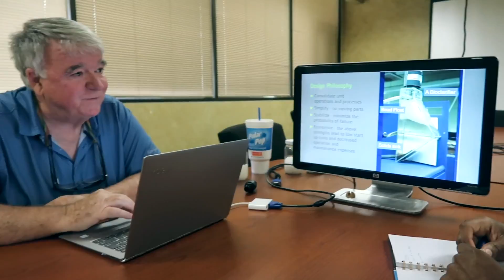Dr. Malone's Bead Filter Presentation Part 1 | The Aquaponics God Ep. 71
Here is the part one behind the scene of a bead filter presentation that giving to us by Dr. Malone.

This part of the presentation breaks down some the history and purposes of AST's bead filter technology.

We also had a short discussion on beneficial bacteria in a recirculating system (which applies to aquaponics), and how they can be effectively managed for by bead filters.